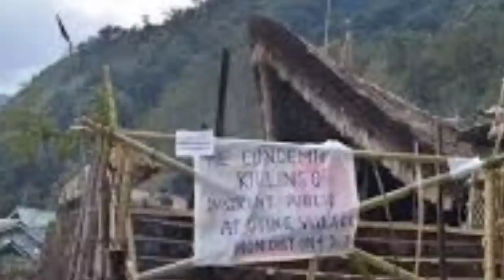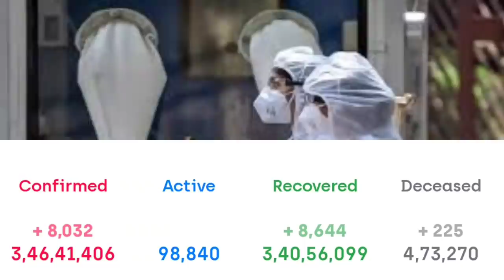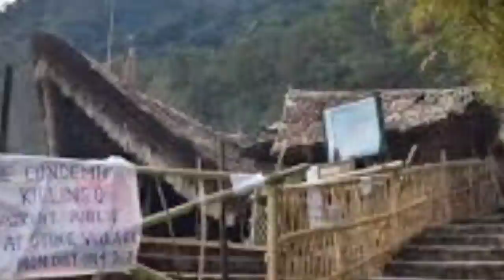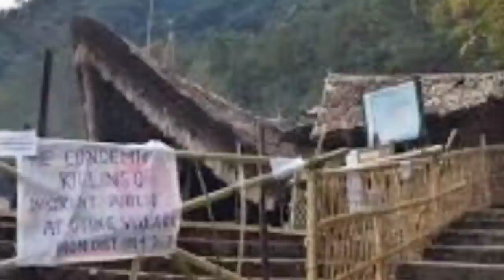জারি হল নতুন SOP🔥নাগাল্যান্ডের খবর🔥মেডিকেল কলেজের জমি🔥 জেলের পথ মুখ্যমন্ত্রীর🔥Barak News Today